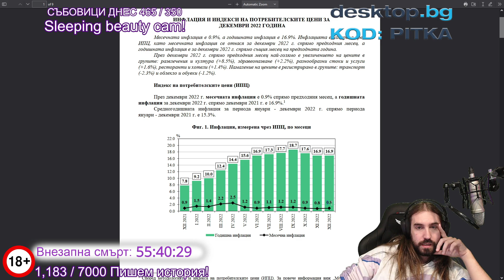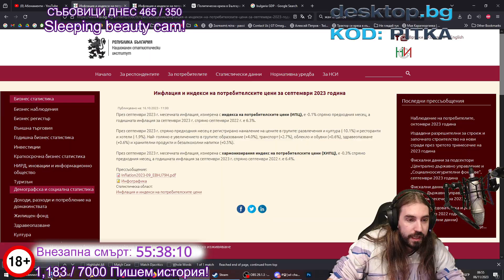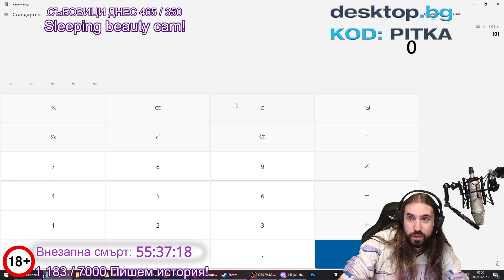Какво е ИНФЛАЦИЯ и КАК да я СПРЕМ?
🎬 • Монтажист: @TheSoundTVBulgaria